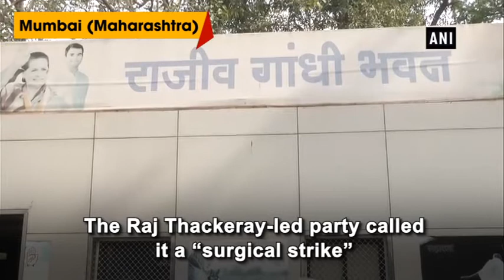Congress office vandalised by MNS workers - Maharashtra News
Mumbai (Maharashtra), Dec 02 (ANI): The Congress office near Mumbai’s Azad Maidan was vandalised by workers of Maharashtra Navnirman Sena (MNS) on Friday.